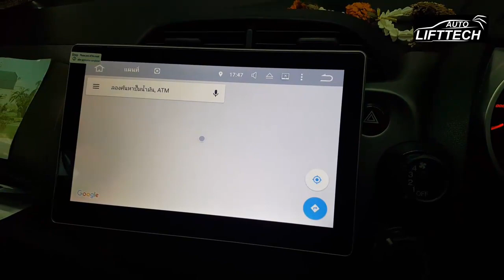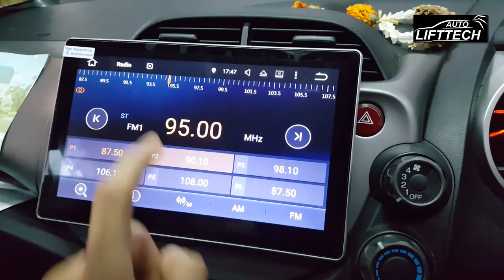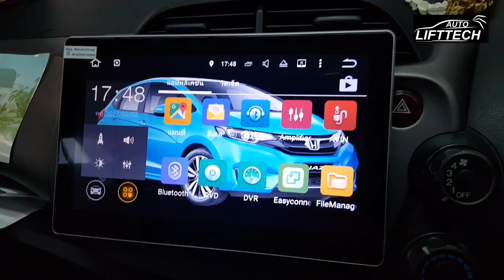Honda Jazz ติดตั้ง iTouch Premium 10 นิ้ว กล้องหลังยางกันรอยล้อแมกซ์ By Auto Lift Tech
ข้อมูลเพิ่มเติมดูได้ที่

iTouch Premium by AutoLiftTech
✔สวยล้ำเข้ากับรถสุดๆ
✔ดีที่สุด
✔รองรับพวงมาลัยเดิม
✔รองรับจอหลัง
เครื่องเสียงติดรถยนต์ Android OS

สนใจติดตั้งหรือเป็นตัวแทนจำหน่าย
ติดต่อคุณตั้ม 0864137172
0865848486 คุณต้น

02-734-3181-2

Hardware introduction
Touch screen Capacitive touch screen
Screen HSD A Gauge (1024*600)
CPU Rockchip Quad Core NXP
FASH 16GB
Radio module
DVD loader
DDR 512MB*2
Function introduction
Android 5.1 Quad Core
Function DVD,SD,USB,FM/AM.BT,GPS
DVR(Optional)
OBD(Optional)
WIFI
Mirror link